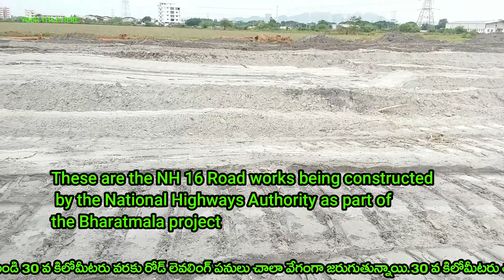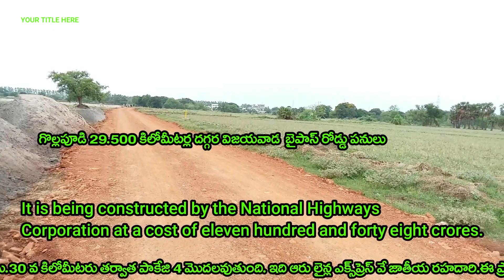vijayawada Bypass road Today we are 29.000 to 30.000 km We will visit the bypass road works till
Hi friends I am Murali Welcome to MURALI ZONE. 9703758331 Today we will learn about the Vijayawada Bypass Road package-3 works.Today we are  29.000 to 30.000 km We will visit the bypass road works till